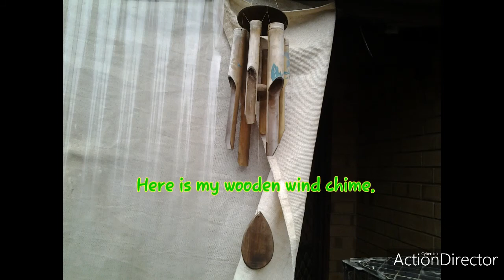Hairy Oak - Polished with my homemade paste.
Hello, This is Hairy Oak sanded with 600 then 1200 & then polished. Oh so shiny.  ☺😊☺😊
At the end ive tacked on a pic of my wooden wind chime.

Hope you enjoy the rest of your day / night.